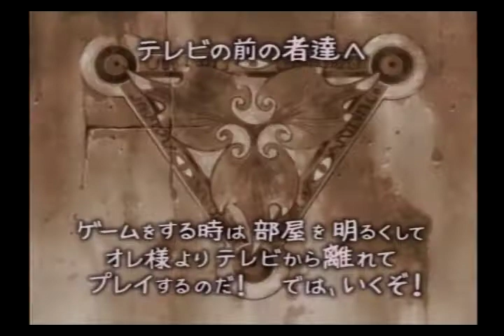PS2 魔界戦記ディスガイア2 OP